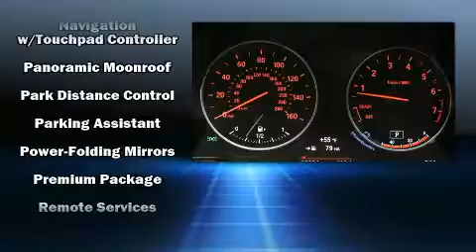2018 BMW X1 xDrive28i in Seattle, WA 98134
BMW Seattle
1002 Airport Way S.

Discerning drivers will appreciate the 2018 BMW X1. With fewer than 15,000 miles on the odometer, this versatile and environmentally responsible vehicle provides both comfort and driving innovation! Under the hood you'll find a 4 cylinder engine with more than 200 horsepower, and all wheel drive keeps this model firmly attached to the road surface. Well tuned suspension and stability control deliver a spirited, yet composed, ride and drive A turbocharger further enhances performance, while also preserving fuel economy. BMW prioritized handling and performance with features such as: front and rear reading lights, speed sensitive wipers, a trip computer, automatic dimming door mirrors, tilt and telescoping steering wheel, a power rear cargo door, and a split folding rear seat. Premium sound drives 12 speakers, providing you and your passengers a sensational audio experience. Passengers are protected by various safety and security features, including: dual front impact airbags with occupant sensing airbag, head curtain airbags, traction control, brake assist, a security system, an emergency communication system, and 4 wheel disc brakes with ABS. This vehicle has achieved Certified Pre-Owned status, by passing BMW's rigorous certification process. We have the vehicle you've been searching for at a price you can afford. Please don't hesitate to give us a call.